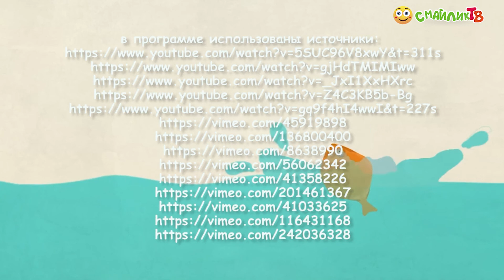Неуязвимые рептилии. Открой тайны океана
Сколько вдов рептилий существует на нашей планете? Что общего у пресмыкающихся и земноводных? Зачем рептилиям третий глаз и где он расположен? Какой размер у самой большой ящерицы?

Неуязвимые рептилии. «Кто живёт под водой» (сезон 1, выпуск 10)

На свете существует множество различных видов рептилий (или пресмыкающихся) — красивых и не очень, опасных и безобидных. У кого-то эти хладнокровные существа вызывают симпатию и умиление, у кого-то — сильный страх. В любом случае нельзя не согласиться с тем, что рептилии — существа действительно удивительные и во многом непохожие на всех остальных обитателей Земли.

Ответы на эти вопросы вы найдёте в программе «Кто живёт под водой»